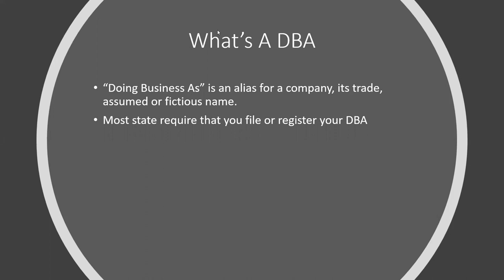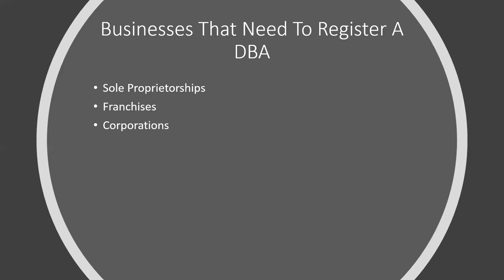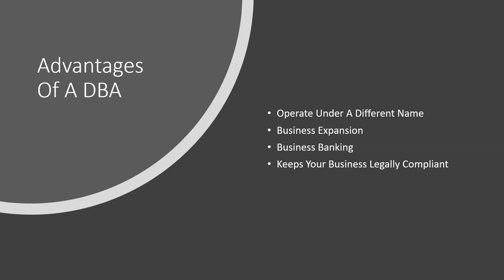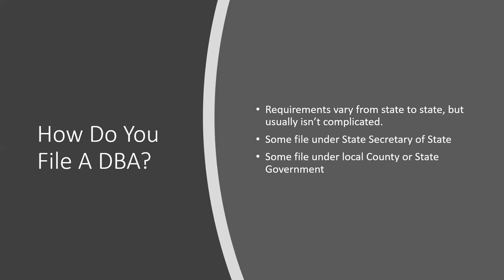Discover The Benefits Of A Dba And How To Easily File Yours!